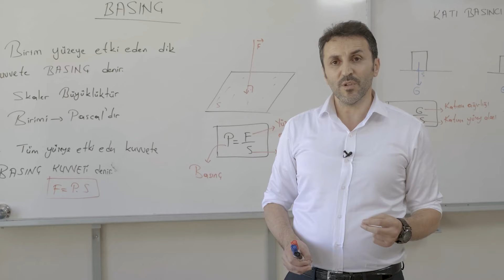KALİTELİ EĞİTİM VE SÜREKLİ ETKİN REHBERLİK (KEVSER)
İmam Hatip Okulları Başarılı Örnekler Sergisi Akademik Gelişim ve Bilimsel Faaliyet tematik alanında Sivas/İhramcızade Anadolu İmam Hatip Lisesi'nin "Kaliteli Eğitim ve Sürekli Etkin Rehberlik (KEVSER) " adlı çalışmasının detaylarını videoda bulabilirsiniz.
İzleyelim ve neler yapılmış görelim!